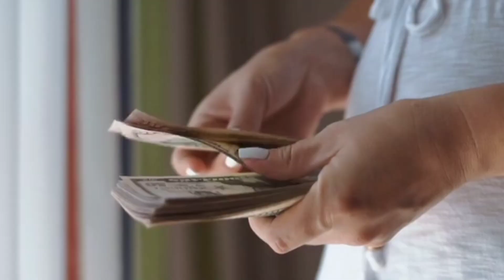vastu Shastra, फिटकरी के उपाय जो रातो रात करोड़पति बना सकते हैं।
फिटकरी के अचूक टोटके
फिटकरी से जुड़े टोटके
फिटकरी के उपाय
फिटकरी से लाभ
फिटकरी से धन प्राप्त कैसे हो
फिटकरी के लाभदायक उपाए
फिटकरी के लाभदायक टोटके
वास्तु शास्त्र
ज्योतिष शास्त्र

नमस्कार दोस्तों अगर आप चाहते हैं कि आपके जीवन की सारी समस्याएं समाप्त हो जाए प्रभु की कृपा आप पर सदा बनी रहे तो हमारे वीडियो को एक बार अवश्य देखें हम अपने इस वीडियो के माध्यम से आपके जीवन में खुशियां लाना चाहते हैं इस वीडियो में कहीं गई हर एक बात आपके जीवन की सारी समस्याओं को खत्म कर देगा और आपके जीवन को खुशियों से भर देगाअगर आप चाहते हैं कि आपके जीवन में भी खुशियां दौड़ी चली आए तो आप हमसे जुड़ सकते हैं इस वीडियो के माध्यम से आप अपने जीवन में सही समय पर सही निर्णय लेने के काबिल बन जाएंगे। हमारी प्रभु से यही कामना है कि आपके घर खुशियां ही खुशियां हो।तो जल्दी से दोस्तों हमारे चैनल को लाइक और सब्सक्राइब कर दे ताकि आप तक हमारी रोचक जानकारियां पहुंचती रहे। और प्रभु की कृपा आप पर सदा बनी रहे।और एक बात दोस्तों आप हमें कमेंट बॉक्स में जय माता लक्ष्मी लिखकर हमें प्रोत्साहित करें ताकि हम और मोटिवेशनल वीडियो आपके लिए ला सके और आपके जीवन में खुशियां भर सके धन्यवाद।